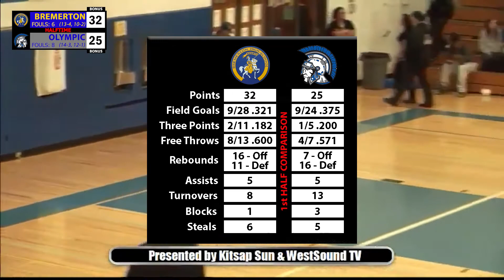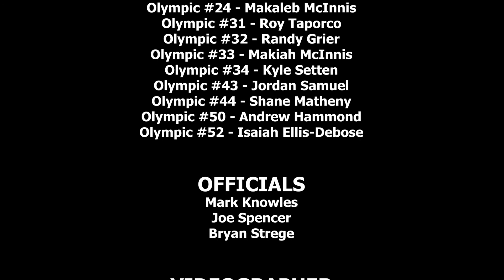BHS Boys Varsity at Olympic - 01 Feb 13 2Q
CHAPTERS
00:00 - Intro
03:56 - #32 Deonte Dixon - 1 pt
05:47 - #32 Deonte Dixon - 3 pts
06:03 - #22 Mikey Lawrence - 4 pts
07:00 - #32 Deonte Dixon - 6 pts
09:00 - #10 Andrew Shadle - 9 pts
13:50 - #10 Andrew Shadle - 10 & 11 pts
15:00 - #40 Austin Garrett - 4 pts
15:32 - #42 Terrick Sims - 3 & 4 pts
16:38 - 1st Half Team Comparison
17:57 - Credits